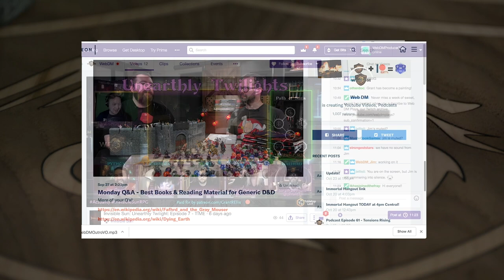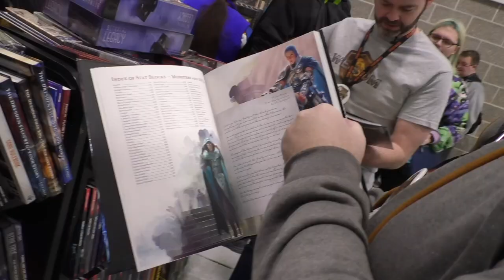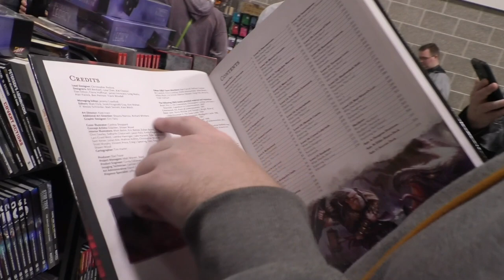Jump Off The Rails: Avoid Railroading in 5e Dungeons & Dragons & TTRPG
Your players do something COMPLETELY unexpected. What do you do? You've got a choice: Do you try to get back on track and risk railroading or do you...lean into it? Today we're talking about how to say yes in TTRPG and D&D.

5e Dungeons & Dragons is here to stay, and Web DM is here to help!!! Jim Davis & Jonathan Pruitt have been playing Dungeons & Dragons for a combined 30+ years, and on Web DM they demystify, dethrone, and defrock this Dungeon we call Dragons! Join Pruitt & Jim as we kick down the door and talk some serious Dungeons & Dragons!